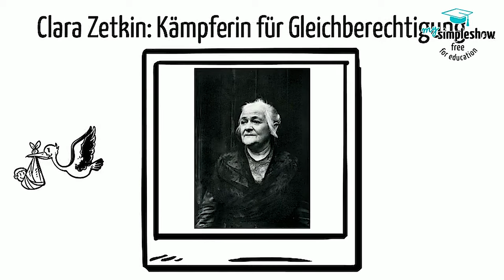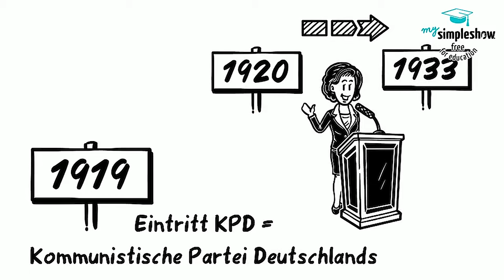Wer war Clara Zetkin, die Erfinderin des Frauentags? (WAMS erklärt...)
In der zweiten Folge von WAMSerklärt erfahren wir, wer Clara Zetkin war und was sie genau mit dem Weltfrauentag zu tun hat!
Wie immer: Einfach erklärt für Groß & Klein.